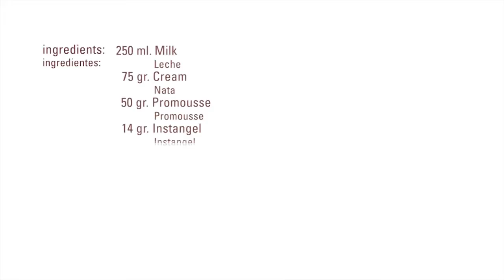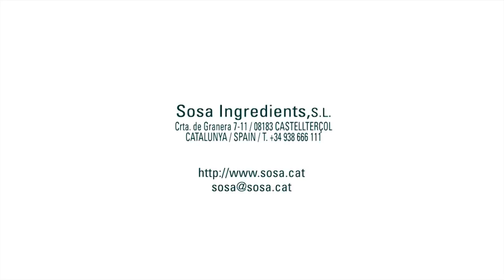Esfera de Mousse de Chocolate · Promousse · Texturizantes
Mezclar la leche+ nata + promousse + intangel y triturar con el túrmix a velocidad alta hasta que todo esté completamente disuelto. Añadir el chocolate fundido y volver a triturar. Añadir la nata semi-montada y disponer en moldes.